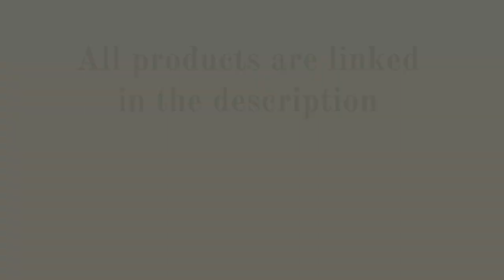Wedding Fashion: Groom & Groomsmen Outfit Ideas | 2022 Unique Wedding Ideas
Welcome back, Dearly Beloved! It’s time to suit up for some groom attire inspiration. And hey, if these suits and accessories just so happen to inspire your groomsmen outfits too, then that’s a lucky bonus! Let us know which looks you like best.

All Contents Provided by this Channel is For Inspiration Only. The Owner, Admin, Author, and Publisher of This YouTube Channel do not have any responsibilities for the contents of this video.

Porto Filo 2-Piece & 3-Piece Men's Dusty Rose Slim Fit Suit by Portofilo1 on Etsy

Mens Linen Suit for Boho Weddings & Beach Weddings by LINENweddingDRESSES on Etsy

Brown with Orange Estate Herringbone Tweed 3 Piece Suit by Abitto on Etsy

Double Breasted 3-Piece Mens Suit in Green by LavishBags on Etsy

Black Velvet Butterfly Bow Tie & Lapel Pin by Nevestica on Etsy

Gray 3-Piece Plus Size Wedding Suits for Men by ClassyBy Mens Suits

Tropical Floral Tie for Hawaii Wedding in Navy Floral by DavidsAtelier on Etsy

Mens 2-Piece Teal Suit for Summer Wedding by CRAFTBYANNU on Etsy

Wooden Bowtie with Leather for Groom or Groomsmen by MONEJ on Etsy

Double Breasted Mens 2-Piece Ivory Slim Fit Suit by ZainabFashion on Etsy

Denver Blues Feather Bow Tie & Lapel Pin Set by Mandujour on Etsy

Men's Navy Blue Wool Kilt Jacket With Waistcoat by AttireBaba on Etsy

Mens Linen Wedding Tunic in Snow White by YUMElabel on Etsy

Mens Linen 2-Button Regular Fit Suit in Blue for Beach Wedding by DesignVillaArt on Etsy

Mens Copper/Bronze/Rose Gold Bow Tie & Supenders Set by NevesticaLeather on Etsy

All of the suits, accessories, and apparel featured in this video were hand-selected by the From Yes to Yours team for inspiration purposes only; no users, creators, or sellers paid to be featured in this video.

If you are interested in collaborating with us to have your products, store, or services featured, please reach out to the From Yes to Yours team.

🎶 🎵  Music  🎵 🎶